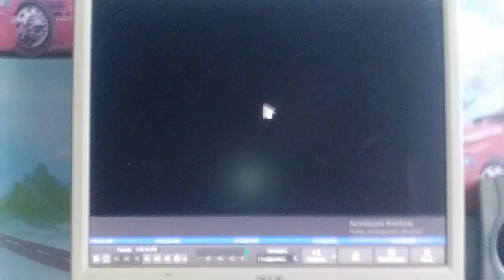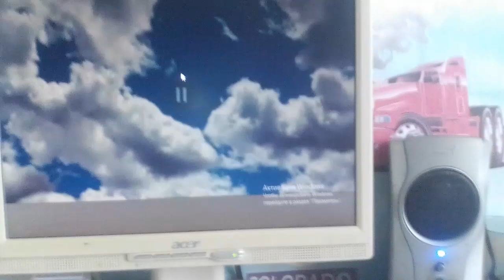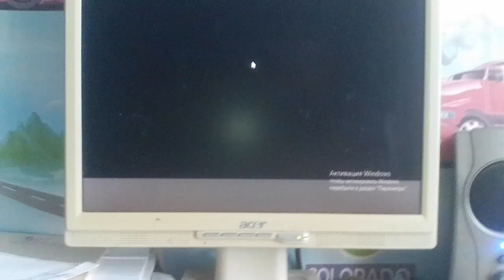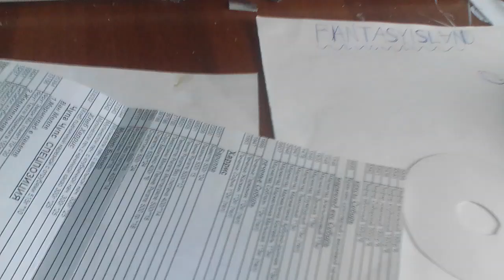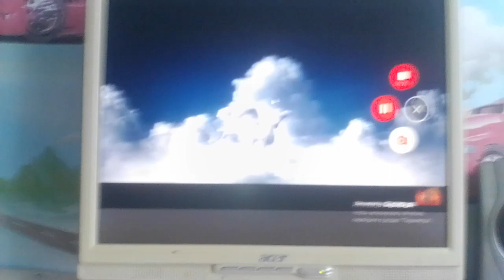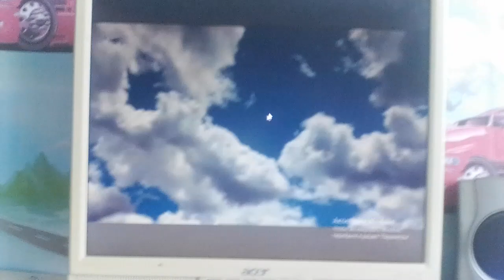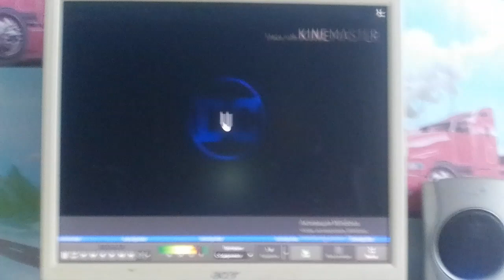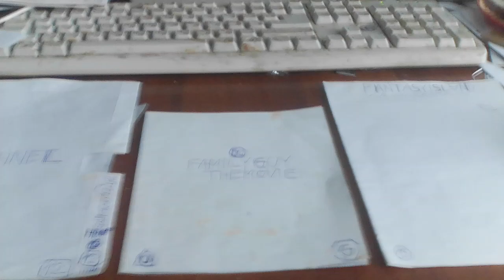Quadruple Feature DVD Opening #6